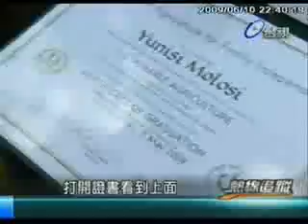如新受飢兒滋養計畫援助非洲馬拉威 Part 1 of 2